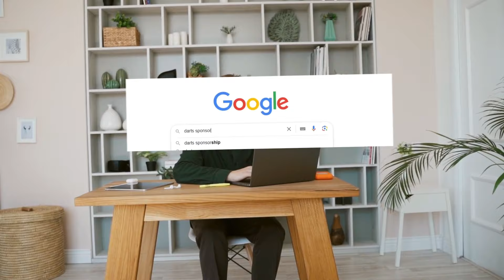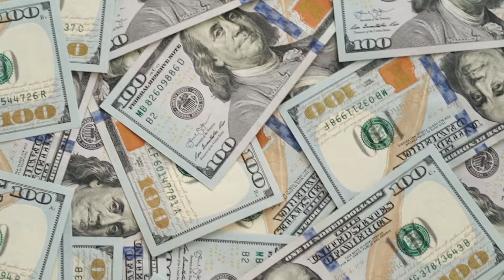How to Make MONEY With DARTS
🎯 Ready to turn your passion for darts into profit? 🌟 Discover practical tips on how to earn money as a darts player, from maximizing tournament winnings to exploring opportunities in darts coaching. Learn the ins and outs of securing sponsorships and turning your love for the game into a lucrative venture. Whether you're an aspiring pro or a casual player, this video is your guide to unlocking the potential for financial success in the world of darts. Don't miss out on the strategies that could elevate your darts journey to the next level!